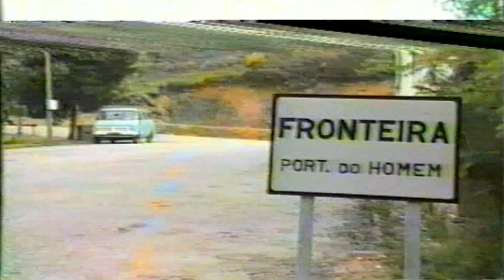4ª parte do documentário "À Descoberta da Serra" (Nevosa-Portela e entrevista Diretor do PNPG) -1989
Neste extrato do documentário "À Descoberta da Serra", 4ª e última parte, destaca-se a entrevista ao Diretor do Parque Nacional da Peneda-Gêres - 1989. Do que se consegue constatar, muitas das questões colocadas e respostas obtidas, continuam atuais, volvidos quase trinta anos, por isso a importância desta divulgação.